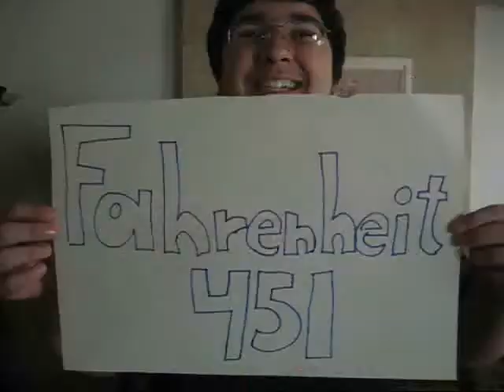real 451 commercial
our real commercial